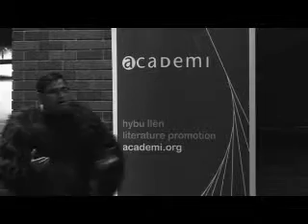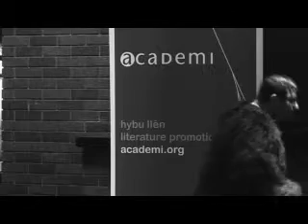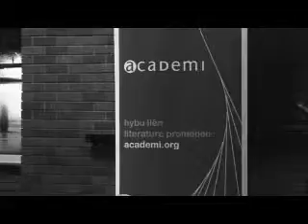Thaer Al Shayei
Thaer Al Shayei performing in final of the John Tripp award for spoken poetry 2009

Thaer Al Shayei yn pherfformio yn rownd terfynol cystadleuaeth barddoniaeth llafar John Tripp 2009.